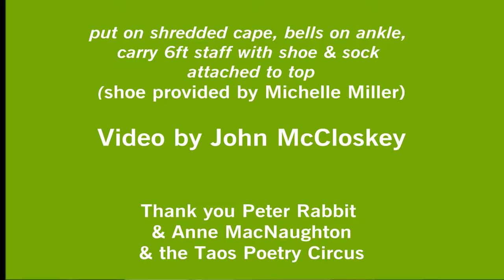Shaman Song 1976 Taos Poetry Circus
Controversy around the "white shaman" and the "poet as shaman" swirled among some in the 70's while my friend Geary Hobson and I scoffed . . . Geary and Leslie Silko wrote about the absurd phenomenon . . . and so did I!